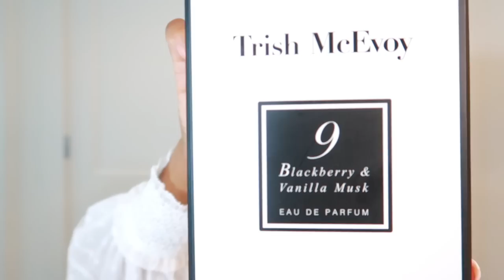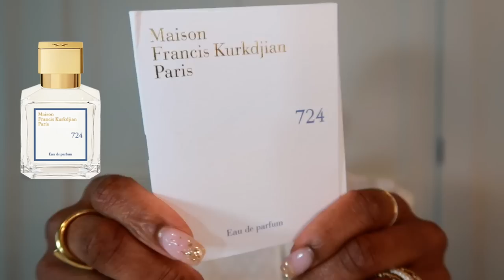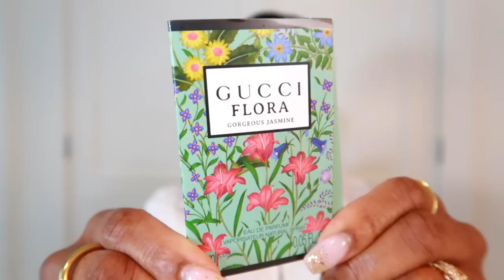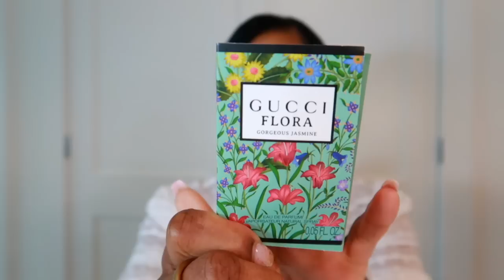BEST PERFUMES FOR WOMEN 2022 | ARE THEY WORTH THE HYPE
2022 New perfume release. New to to my perfume collection!

📌 Fragrances Mentioned:
✨ 724 Maison Francis Kurkdjian
✨ Prada Paradoxe Prada
✨ J'adore Parfum d'Eau Dior
✨ Trish McEvoy 9
✨ Burberry Her Elixir
✨Leisure in Paradise Simone Andreoli
✨Valentino Donna Born In Roma
✨ Flora Gorgeous Jasmine Gucci
✨ My Way

This set has a 3ml and a 5ml option. Packaging and bottles are identical no matter what option you choose, and the only difference would be the amount of perfume in each bottle

🔅Want to write me or send me something:
23890 Copper Hill Drive
    Suite 762